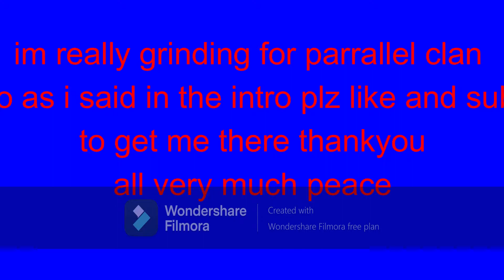for the night fortnite montage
parrallel clan its been my dream to be in a esports team ive always thought that i would not make it and here i am making content for you guys so for me to keep making content plz like and subscribe to me it would mean the world